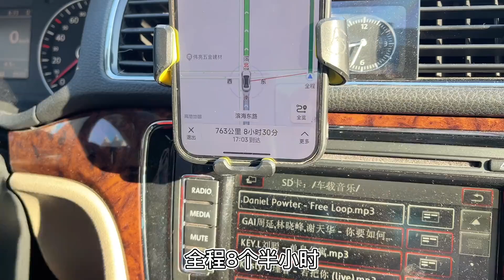小两口从内蒙回京遭劝返，决定赖姐姐家过年了，姐夫都看不下去了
大家好，我是火山要努力鴨
北漂90後歡樂小夫妻記錄日常平凡不平庸生活~
只有熱愛生活，才能真正的擁有生活
日常記錄生活的細節
留下值得紀念的美好瞬間
希望能給你們帶來快樂